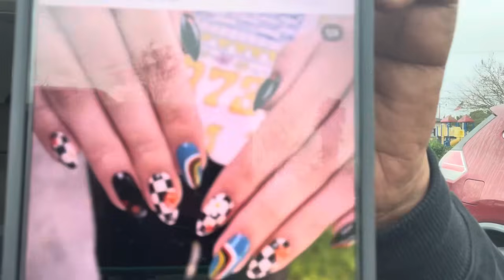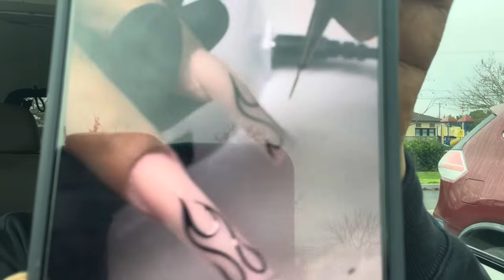Nails, TheGrammys, Jay Z, Men Say Meg Wasn’t Shot?, Christian Walker’s Advice to Str8 Men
Equipment used:
Camera: iPhone 12 Pro